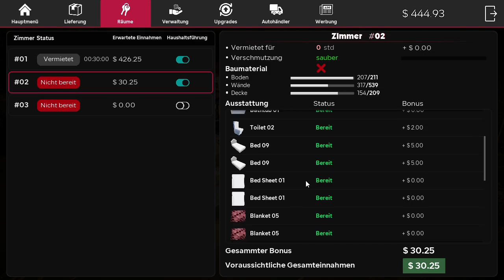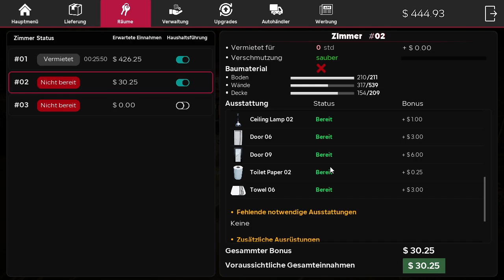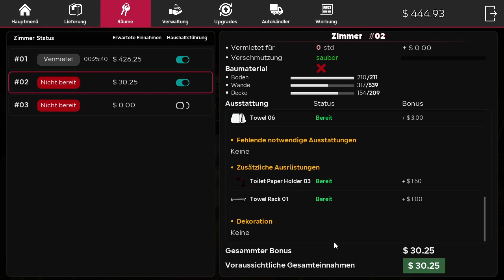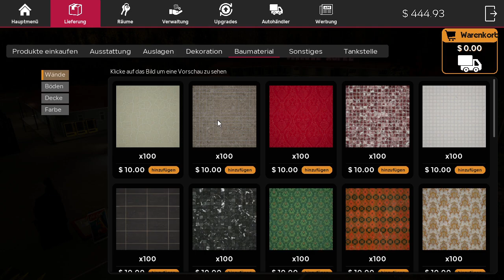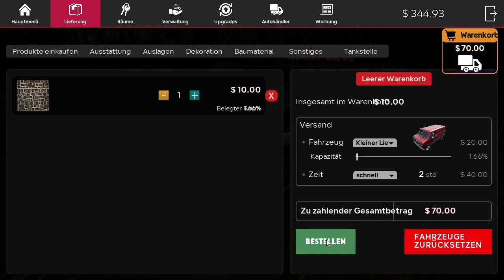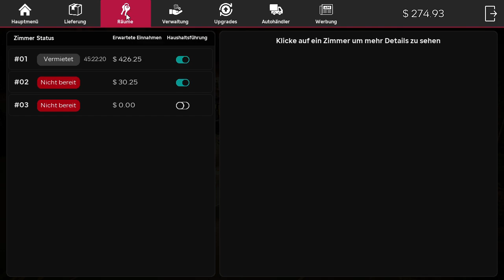Motel Manager Simulator🛏️​ Endlich 2 Zimmer fertig🛏️​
Viel Spass auf meinen YouTube Kanal